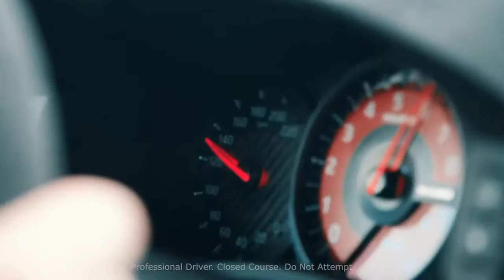2020 GT-R NISMO vs. Master Sushi Chef | The Ultimate Showdown